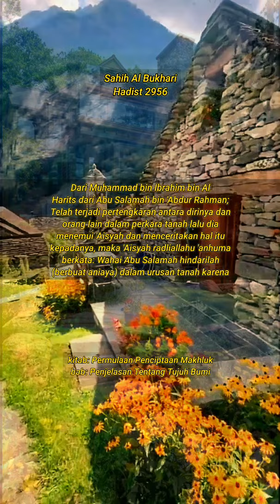Sahih Bukhari, Hadist 2956, kitab: Permulaan Penciptaan Makhluk, bab: Penjelasan Tentang Tujuh Bumi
Muhammad ibn Isma'il al-Bukhari (Arab: محمد بن إسماعيل البخاري, diromanisasi: Muḥammad ibn Ismā'īl al-Bukhārī‎, (21 Juli 810–1 September 870), umumnya disebut sebagai Imām al-Bukhari atau Imām Bukhari,  adalah seorang muhaddith Muslim abad ke 9. Secara luas dianggap sebagai salah satu ulama hadits yang paling penting dalam sejarah Islam, karya-karya Al-Bukhari yang masih ada termasuk koleksi hadits Sahih al-Bukhari, Al-Tarikh al-Kabir, dan Al-Adab al-Bukhari.  -Mufrad.

 Lahir di Bukhara di Uzbekistan saat ini, Al-Bukhari mulai belajar hadits di usia muda.  Dia melakukan perjalanan melintasi Kekhalifahan Abbasiyah dan belajar di bawah beberapa ulama kontemporer yang berpengaruh.  Bukhari menghafal ribuan riwayat hadits, menyusun Sahih al-Bukhari pada tahun 846. Dia menghabiskan sisa hidupnya untuk mengajarkan hadits yang telah dia kumpulkan.  Menjelang akhir hidupnya, Bukhari menghadapi tuduhan palsu yang mengklaim bahwa Alquran telah dibuat, yang menyebabkan dia diasingkan dari Nishapur.  Selanjutnya, dia pindah ke Khartank, dekat Samarkand.

 Sahih al-Bukhari dihormati sebagai koleksi hadits terpenting dalam Islam Sunni.  Sahih al-Bukhari dan Sahih Muslim, koleksi hadits murid Al-Bukhari Muslim ibn al-Hajjaj, bersama-sama dikenal sebagai 'Sahihayn' (Arab: صحيحين, diromanisasi: Saḥiḥayn) dan dianggap oleh Sunni sebagai kitab paling otentik setelah  Al-Qur'an.  Ini adalah bagian dari Kutub al-Sittah, enam koleksi hadits yang paling dihormati dalam Islam Sunni.